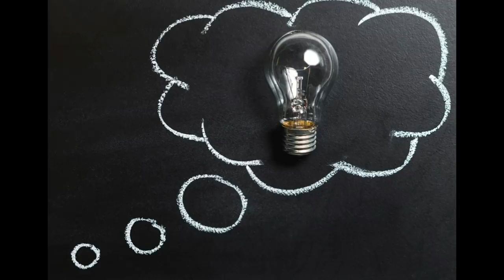Give The Narcissist An Inch & They'll Take A Mile